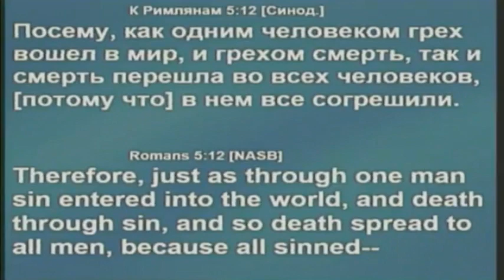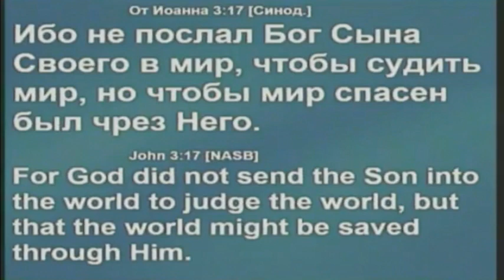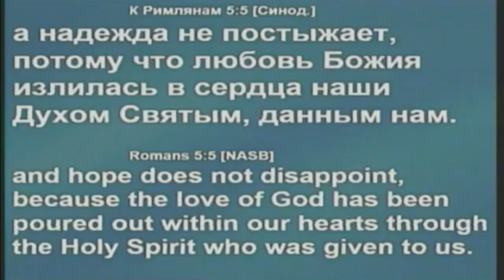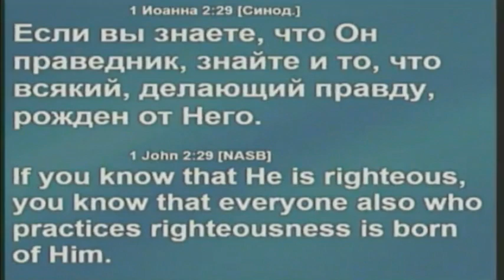Александр Журавель - Рождение Свыше